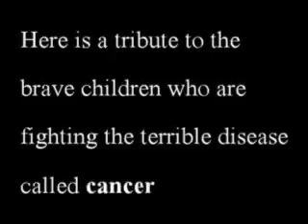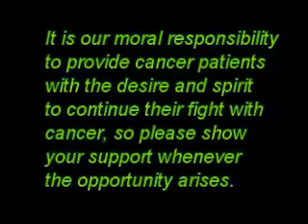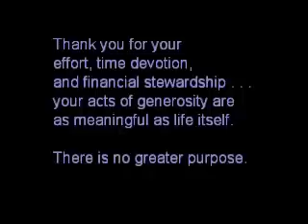St. Jude Mathathon Promo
Dr. Ortlieb's Class Fall 2008